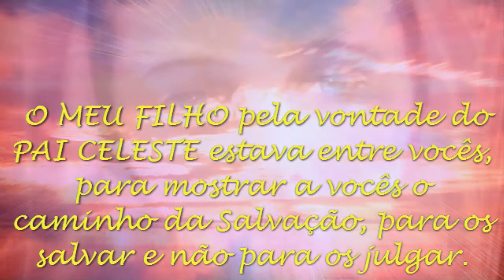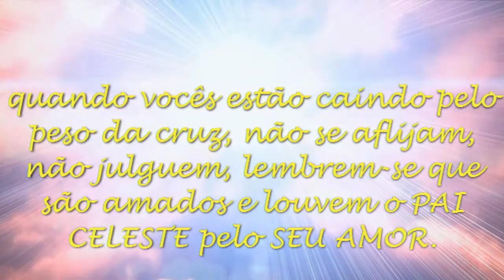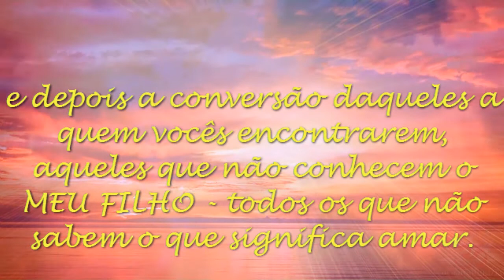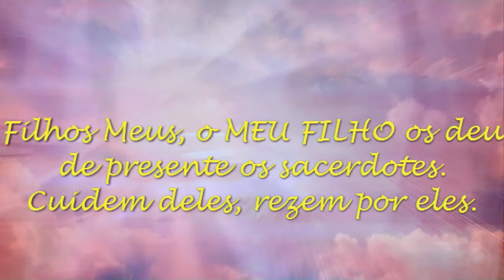Nossa Senhora de Mediugórie ♥ Mensagem, 2013.g. 2. maio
"Queridos filhos! De novo os convido para o amor e não para o julgamento. O MEU FILHO pela vontade do PAI CELESTE estava entre vocês, para mostrar a vocês o caminho da Salvação, para os salvar e não para os julgar. Se vocês desejam seguir o MEU FILHO, não vão julgar e sim amar como o PAI CELESTE os ama. E quando vocês estão passando pelas maiores dificuldades, quando vocês estão caindo pelo peso da cruz, não se aflijam, não julguem, lembrem-se que são amados e louvem o PAI CELESTE pelo SEU AMOR. Filhos Meus, não saiam do caminho no qual EU estou guiando vocês, não caiam no caminho da perdição. Que a oração e o jejum os fortaleça nas suas vidas do modo que o PAI CELESTE deseja; que vocês sejam os MEUS APÓSTOLOS da fé e do amor, que a vida de vocês abençoe aqueles os quais vocês encontrem; que vocês sejam uma só pessoa com o PAI CELESTE e com o MEU FILHO. Filhos Meus, esta é a única verdade, a verdade que os leva à conversão de vocês, e depois a conversão daqueles a quem vocês encontrarem, aqueles que não conhecem o MEU FILHO -- todos os que não sabem o que significa amar. Filhos Meus, o MEU FILHO os deu de presente os sacerdotes. Cuidem deles, rezem por eles. Os agradeço. "